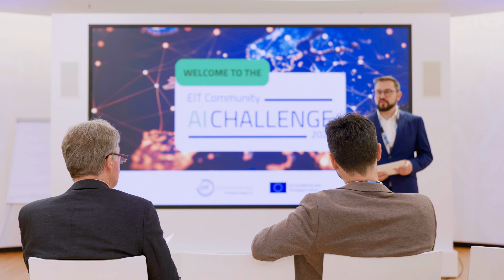EIT Manufacturing at HubDisrupt